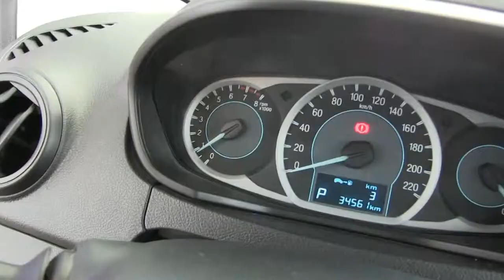Ford / Figo / 2016-a124604